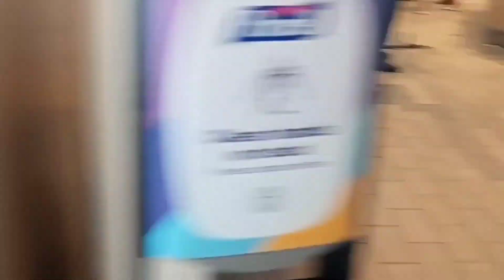Symphony of the Seas: Day 7 Part 1; My CoCoCay Experience, But 1st I Must Eat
Hey Guys this is the Last Day and I'm going to CoCoCay and of course I got to eat. ENJOY

Hey Guys If interested in Popl and/or HOHEM Products you can use my links or codes for discount. It's no extra to you and I do get a small contribution. Thanks So Much!